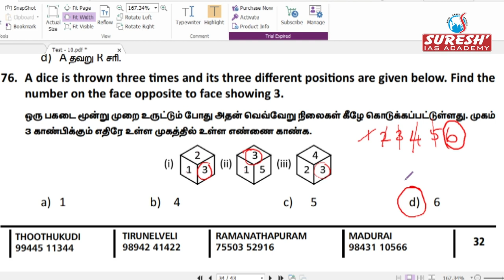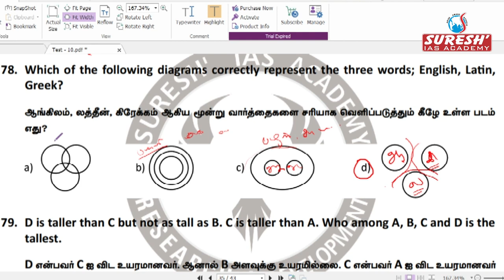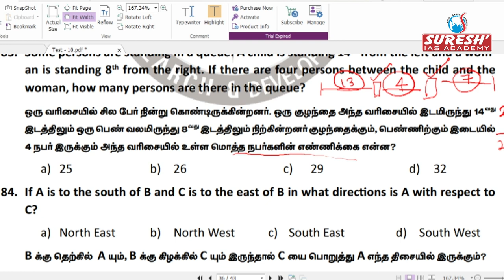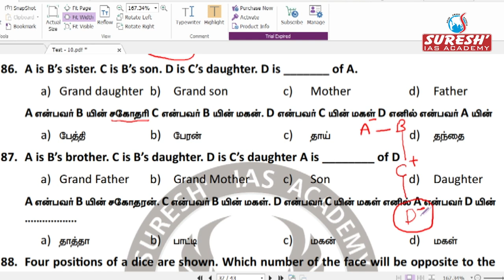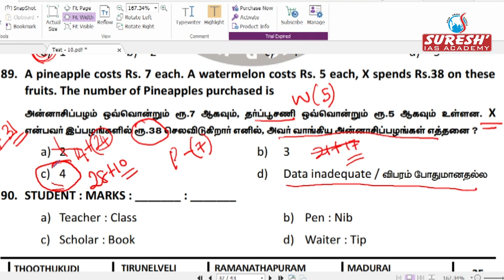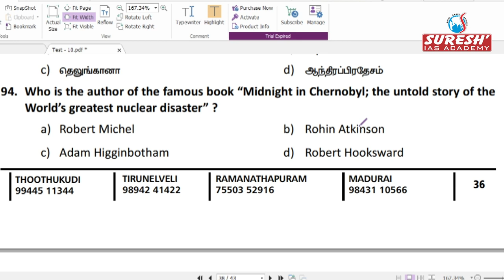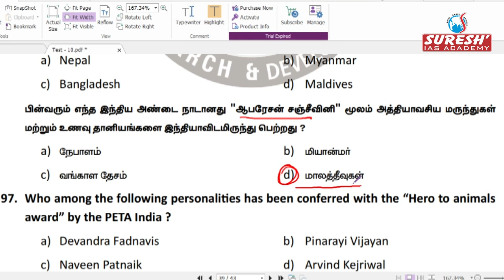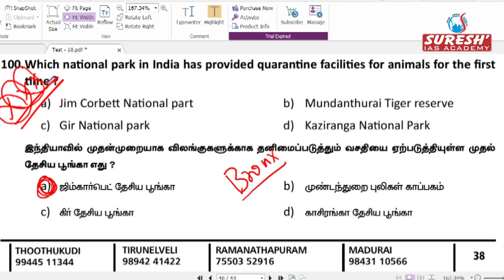TNPSC | Group 1 | Free online test - 10 | Answer Key | Part - 2 | Jeba | Suresh IAS Academy